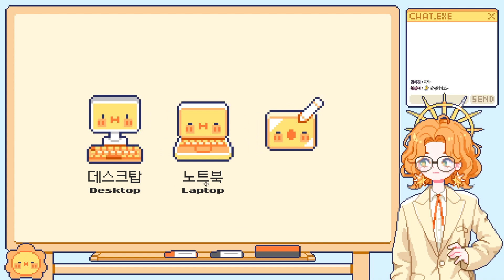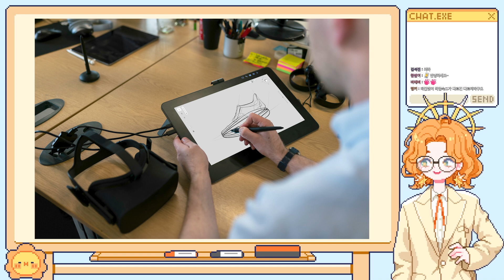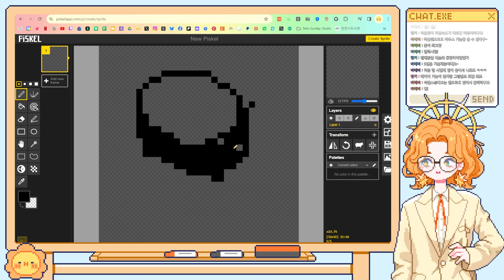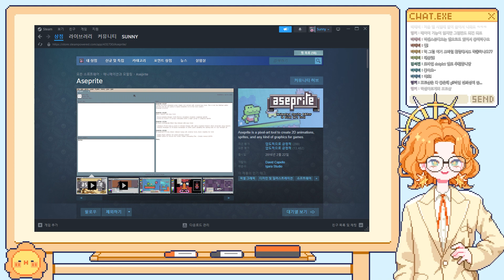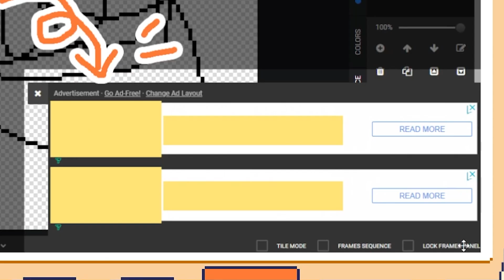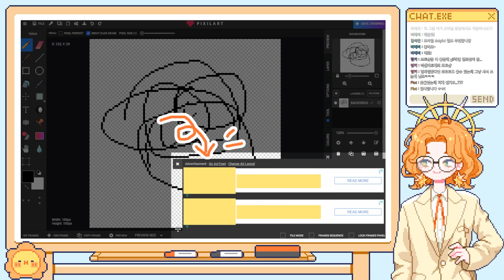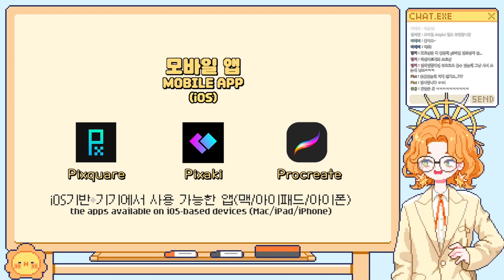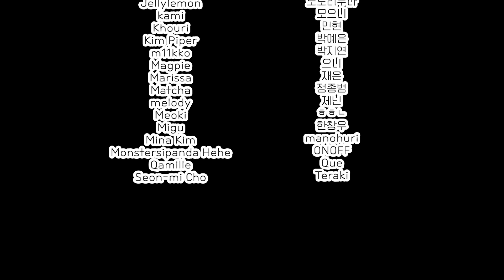픽셀아트 시작하는 방법 / 픽셀아트 프로그램 [튜토리얼]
이외에도 픽셀아트 프로그램 정말 많답니다!
영상에 나온 것 이외에 알고 있는 픽셀아트 프로그램을 댓글에 적어주세요 :3

💖Live2D 모델 :   @minisunnyworld

- 사용하는 프로그램 :
포토샵
Aseprite
Live2D
Vtube studio

00:00 시작(픽셀아트 준비물)
00:37 디지털 기기
02:44 픽셀아트 프로그램
03:01 무료 프로그램
04:46 유료 프로그램
05:44 추천 프로그램 : Aseprite
07:32 유료 vs 무료
09:49 모바일 앱